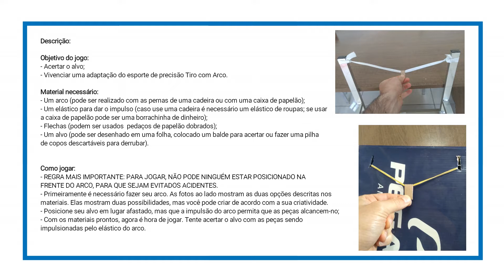Esportes de Precisão - Tiro com Arco Adaptado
Atividades de Educação Física para os estudantes consultarem em tempos de isolamento social, quarentena e pandemia de COVID-19.